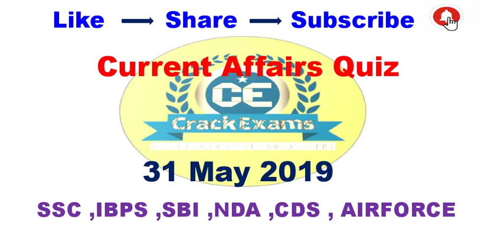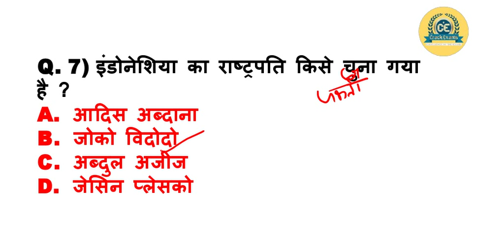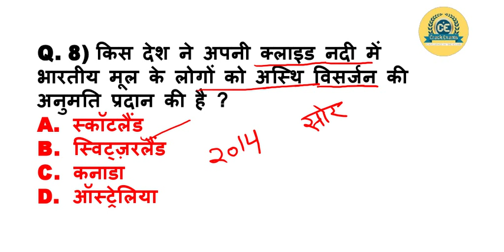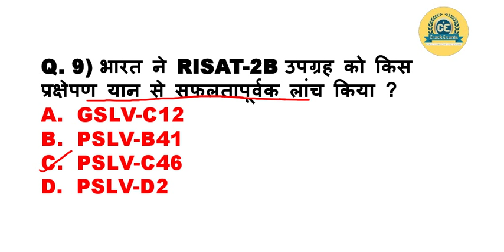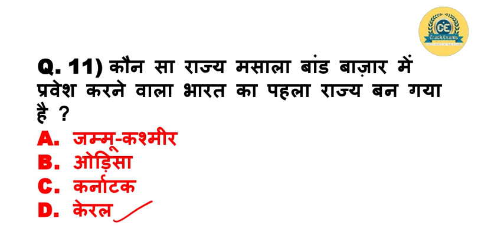31 May 2019 Current Affairs Quiz | Crack Exams by Crack Exams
This video is a collection of most important current affairs of 2019. Each and every question in this video is a sure shot for all the competitive exams.